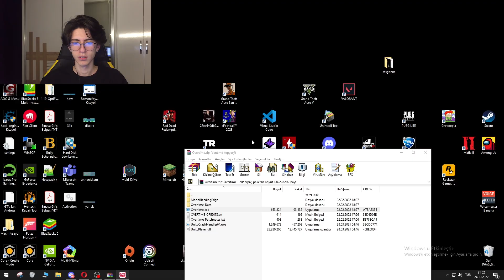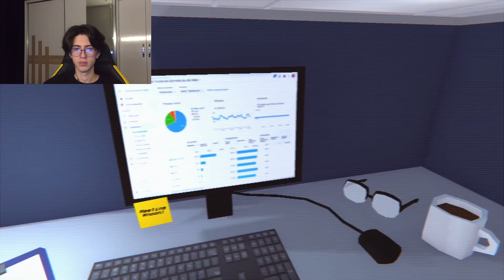ą̷͛s̵͕̲̲͊́̐̏ġ̵̝͙̽̕a̴̧̱̣̩͊͠r̷̟̪̞͑͊͛͝͝i̷̧̧̙̭̙̋́ ̵̜͙͕͑͌̓̐ṵ̶̭̱̈̏̏̄̚͝c̷̪̱̺̾͒r̶̝͈̀͊e̴̳͂͘̕̚t̶̹͍͖̄͐͑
Üye olarak hiç bir şeye sahip olun! Yehu